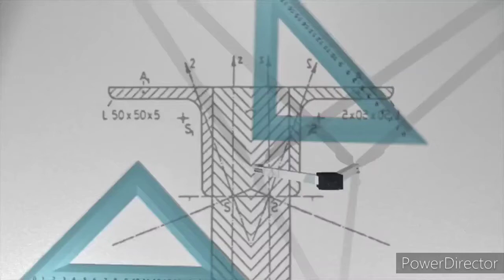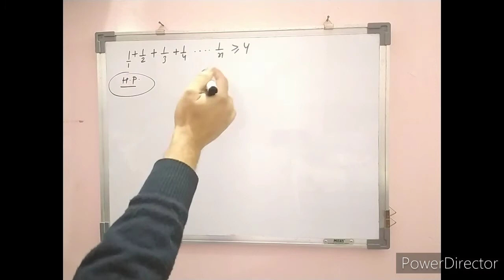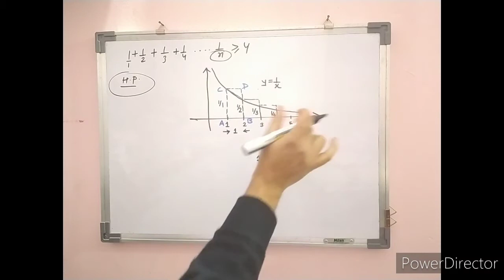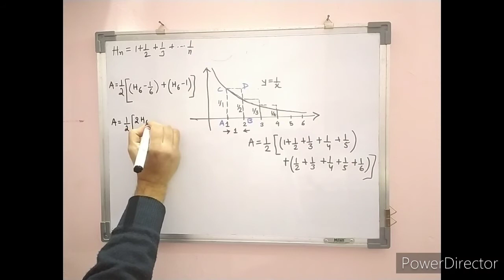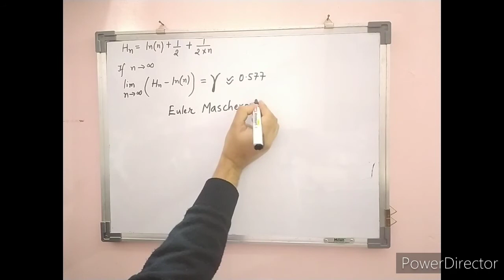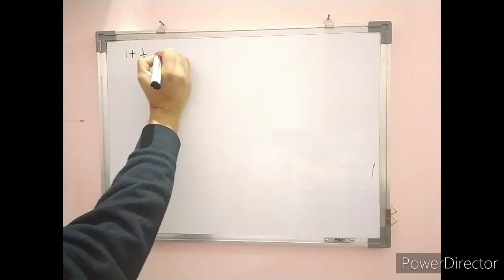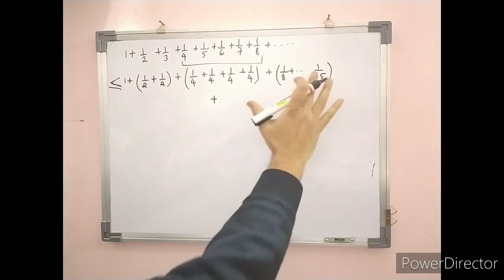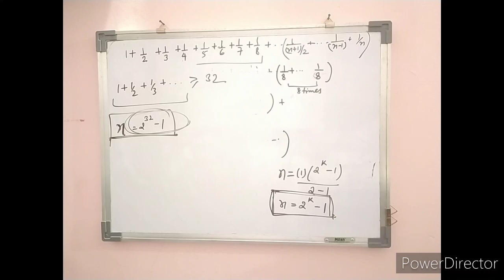Discussion on AoPS Problem #015 Part -2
This is in continuation with previous video of AoPS Problem #015